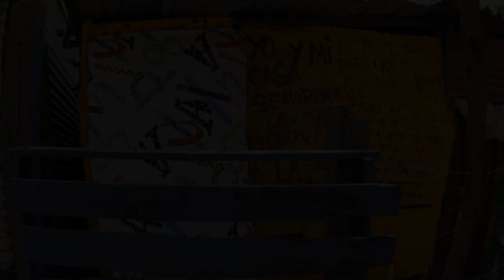Good News Honduras Trailer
Santa Rosa de Copan, HONDURAS MASS CRUSADE

Where: Santa Rosa de Copan, Honduras

What: Mass Crusade Event, Humanitarian Aide Outreach & Evangelism, Church Ministry. Each traveler will participate in the events mentioned, providing a hands-on experience to love and minister to the precious people of Honduras.